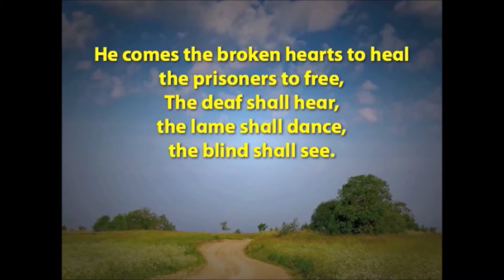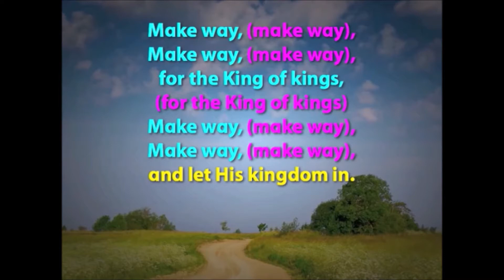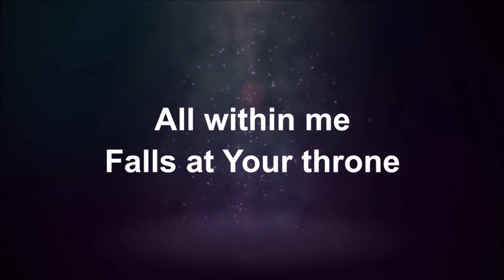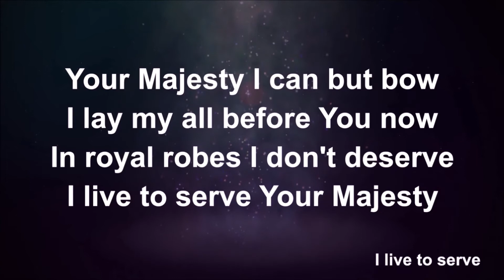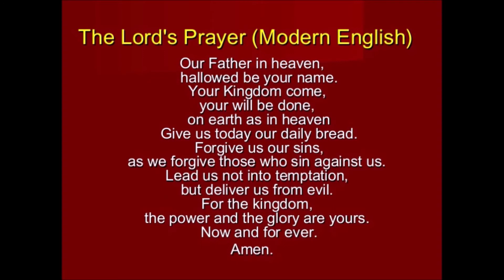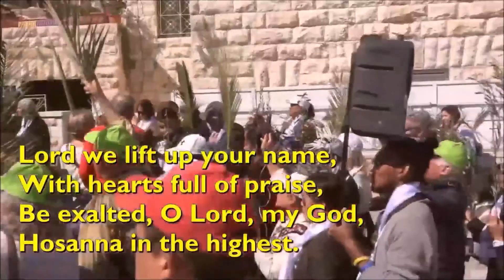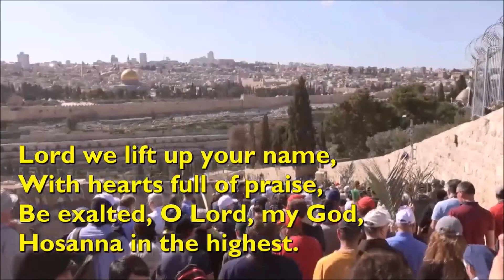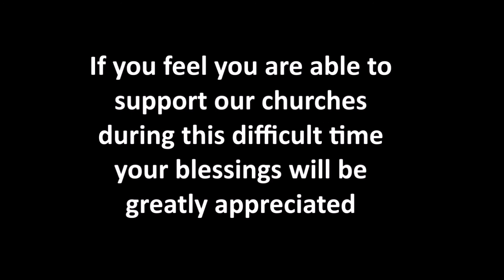Palm Sunday Service 28 03 21